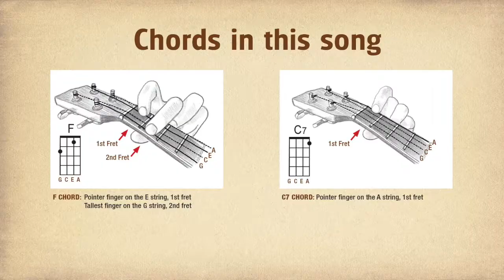Blow the Man Down Easy Ukulele Play Along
An easy beginner ukulele play-along to accompany an updated version of "Blow the Man Down" from The Easy Illustrated Kids' Ukulele Folksong Book. This video includes "player's eye view" chord illustrations to help beginning players know where to place fingers and change F to C7. Practice your first easy ukulele chord changes by watching for the chord change each time you hear the word "BLOW." Remember, to SLOW DOWN the video, click on the gear icon and select .75 under "playback speed."